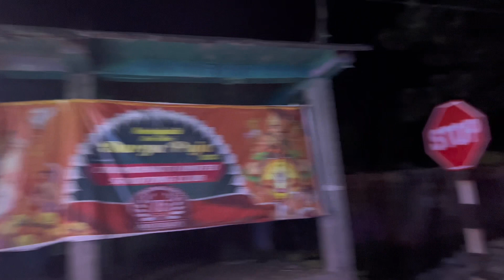Dasai vlog❤️ | part 1 | Basanti lama